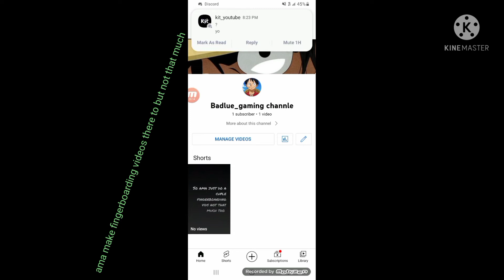talking about sec channle gaming channle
gaming aka sec channle up there